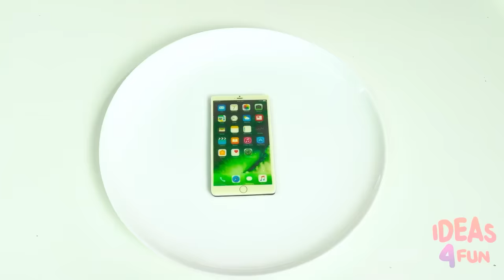चॉकलेट बनाम असली खाद्य चुनौती #2 Ideas 4 Fun CHALLENGE